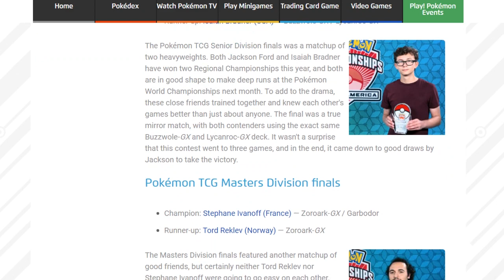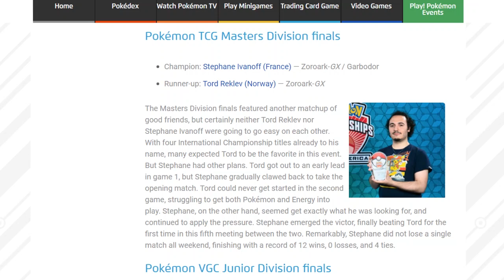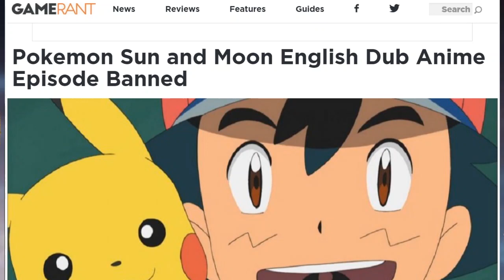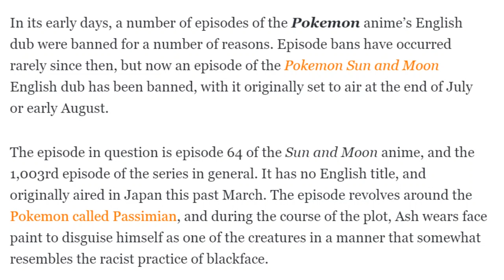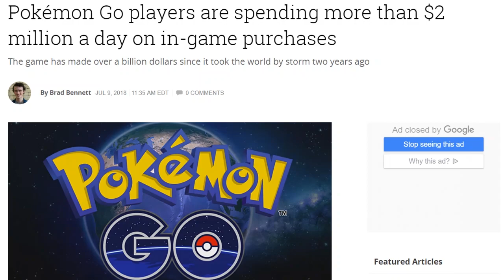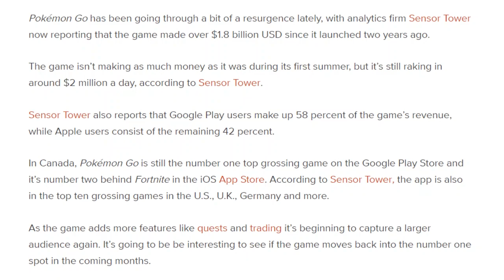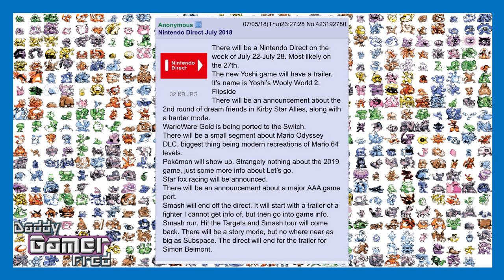Pokémon Sun and Moon Anime Episode Banned + July 27th Nintendo Direct "Leaks"